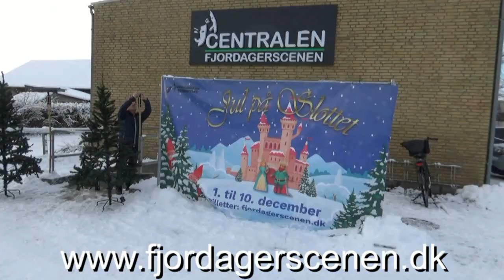Fjordagerscenen-Julehilsner fra Odense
Julehilsner fra Odense

Odense er en by med masser af teater, revy, spoken words, stand up og meget mere.
Fjordagerscenen ligger i Seden, og i år spiller de Jul på slottet.

Her er en lille julehilsen fra de dejlige mennesker fra Fjoragerscenen.

Mange gør et rigtigt stort arbejde, i vores små foreninger, og mange af de skuespillere og musikere og andre kendte, er startet med at spille teater i disse foreninger. F.eks. Andreas Odbjerg og Stig Rossen.

Så støt op om de lokale foreninger i Odense.
Det gør Odensemagasinet.

Del gerne opslaget. Det kan være det giver inspiration og mod for den næste store stjerne fra Odense. Og ikke mindst inspiration til at I kommer ud og får nogle gode oplevelser.

Afsted afsted. Og glædelig jul herfra.